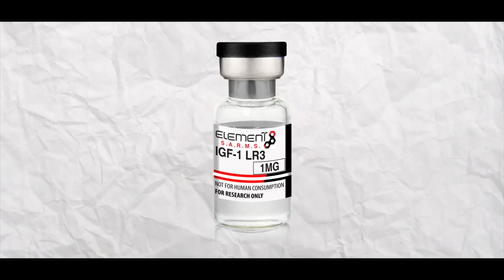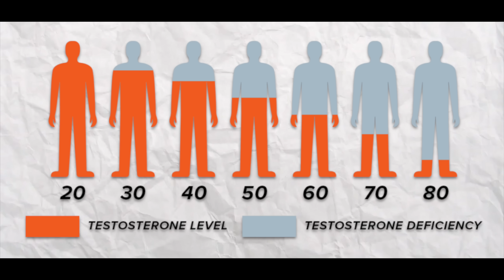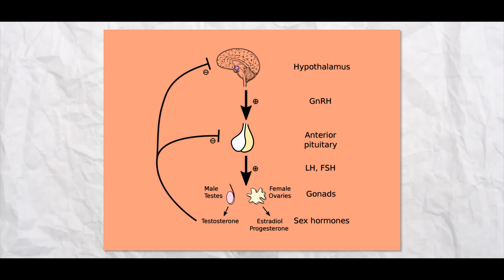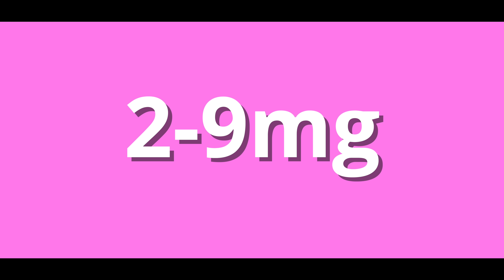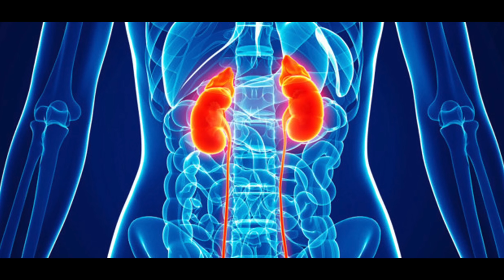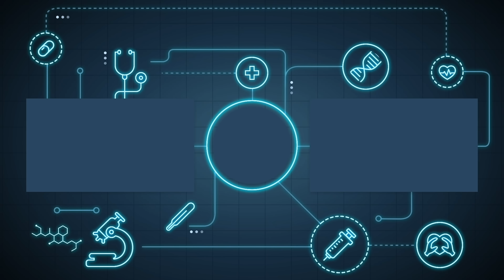Why is @LarryWheels STOPPED STE*OIDS? Is he a Natural Now?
In this video, we talk about why @LarryWheels is going natural.